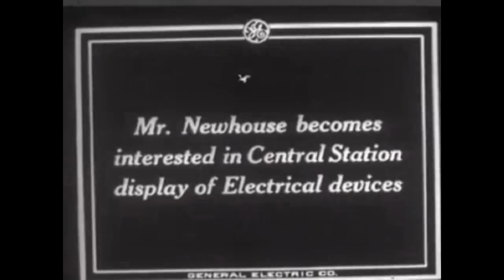The Disgruntled Taxpayers - $5 Toaster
The film clip for the song $5 Toaster by The Disgruntled Taxpayers. From the album $5 Toaster, out on Hungry Spaniel Records. for more info.